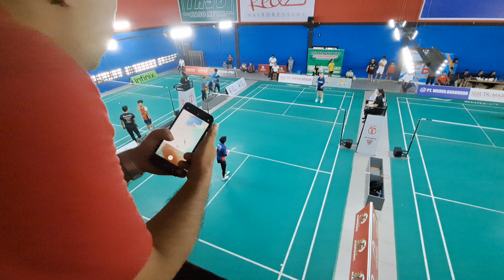SEMI FINAL TTI || INJILIANITUMBOL VS FADILA RIVAI || TOURNAMENT WKI RICHARD MAINAKY 2 || 13 Okt 2023